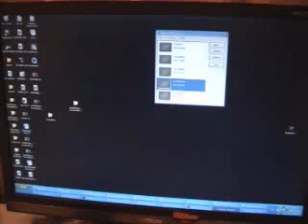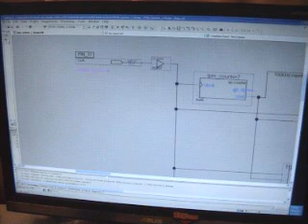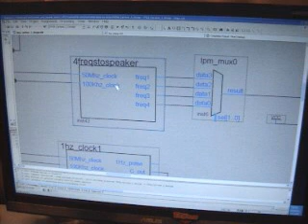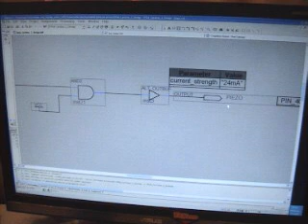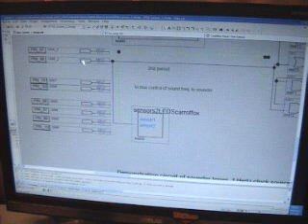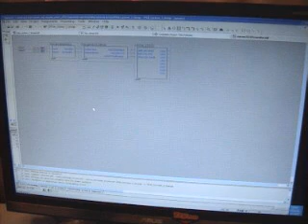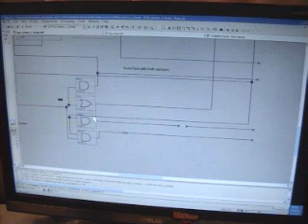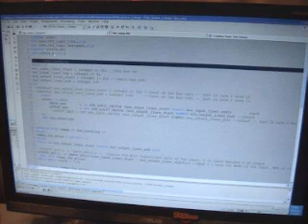fpga altera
fpga  altera quartus